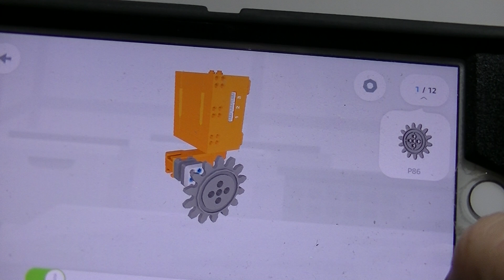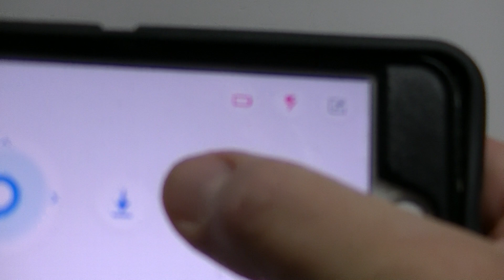JIMU Ubtech Robot Tankbot Built Complete With Charger STEM Toy App Controlled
Introducing buildable, codable, interactive Robots from UBTECH robotics.
Your tankbot robot will come fully assembled as shown.  Learn hands-on engineering by programming JIMU Robots to navigate obstacles, grab and lift objects, race, play, and more using Blockly code.  Program JIMU Robots by creating entirely new, custom actions with the prp (pose, record, play) function.

Includes 190 snap-together parts, 1 infrared sensor, 6 Smooth motion robotic servo motors, and power adapter.

A compatible iOS or Android device is required.  Just download the free App "JIMU" to your phone and you're on your way.  The app is great and easy for children to use and understand.  It's broken into four main sections, Build, Controls, Action and Coding.  Create custom movements, modify your app controller layout and program your own robot!

Jimu robot is the award-winning interactive robotic building block system for ages 8 and up. Awards include: Tillywig 2018 brain child award, cues 2017 Innovation awards honoree, time to play magazine 2016 holiday most wanted list, and if a awards 2015 best of show.

This powerful and personable Jimu Robot TankBot Kit has got what it takes to keep your creativity rolling. This kit includes heavy duty treads, an infrared sensor, and grab-and-lift technology to build TankBot – or your very own Jimu Robot creation.

Engage in hands-on Stem learning by programming Jimu robots using the Blockly coding platform, or by creating entirely new, custom actions with the PRP (Pose, Record, Play) function. However you play, this Jimu Robot kit will strengthen programming skills and provide invaluable learning experiences.

This item will be shipped with care.